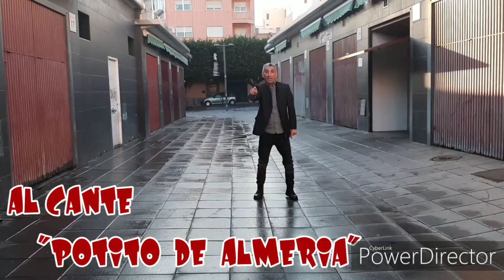Potito de almeria ( sale el sol pati y pami na mas ) NUEVO 2020